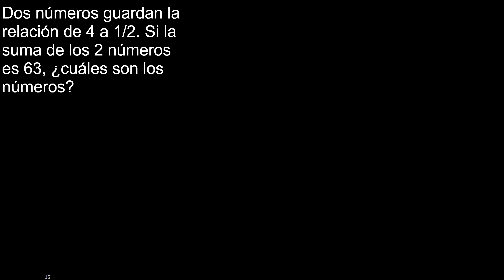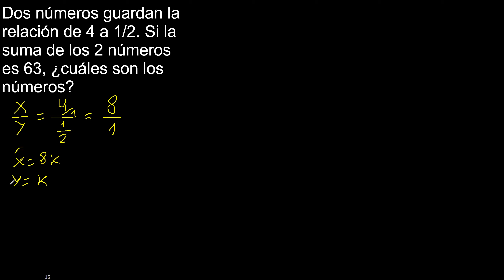Dos números guardan la relación de 4 a 1/2. Si la suma de los 2 números es 63 cuáles son los números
razones y proporciones ejercicios resueltos